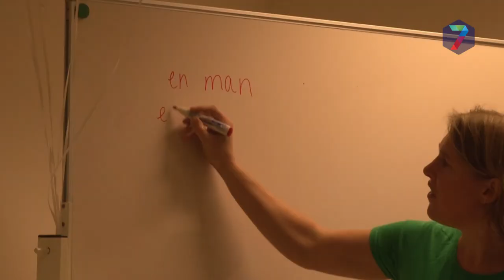Kinderen leren Zweeds tijdens Kindertaalfestival